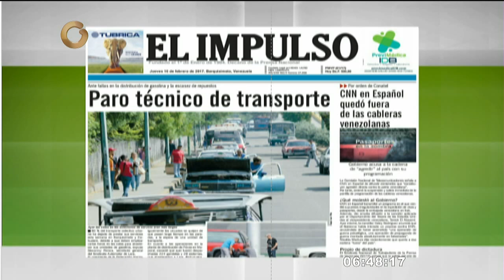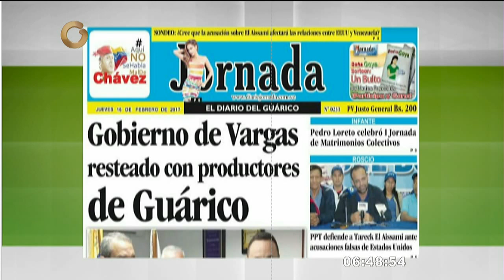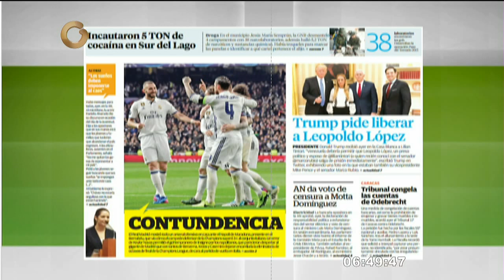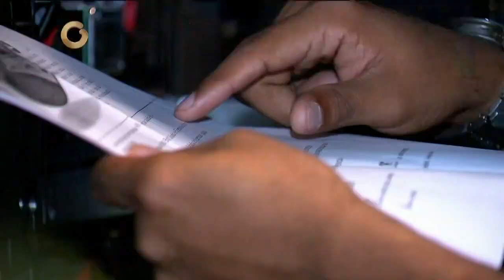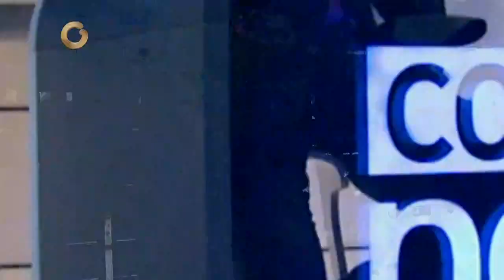Sánchez: Elecciones de la UCV no están suspendidas sino pospuestas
El diputado a la Asamblea Nacional por el GPP, Ricardo Sánchez, afirmó que con la decisión del TSJ "no se está vulnerando la autonomía universitaria".